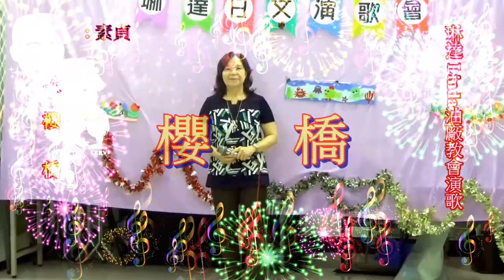琳達 Linda 油廠教會日本演歌 & 素貞 ~ * 櫻 橋 *